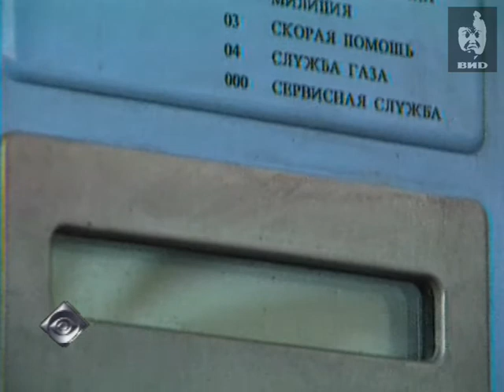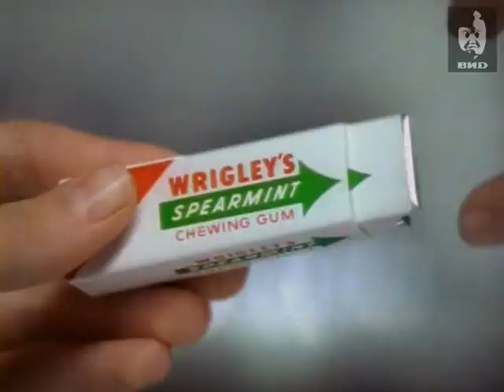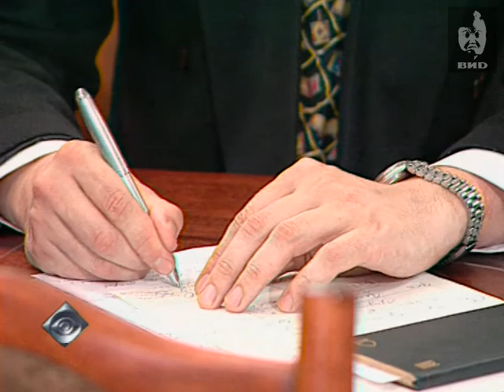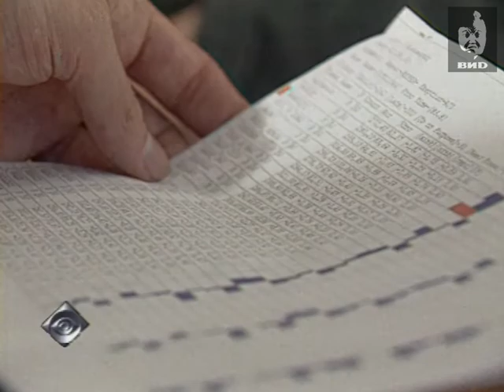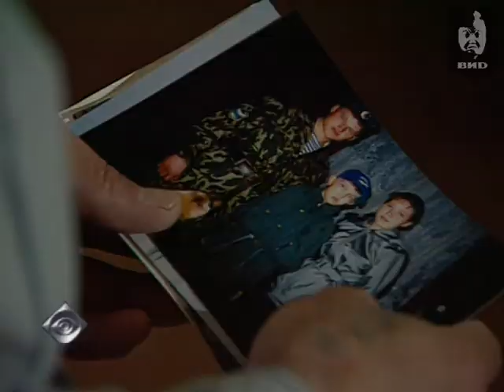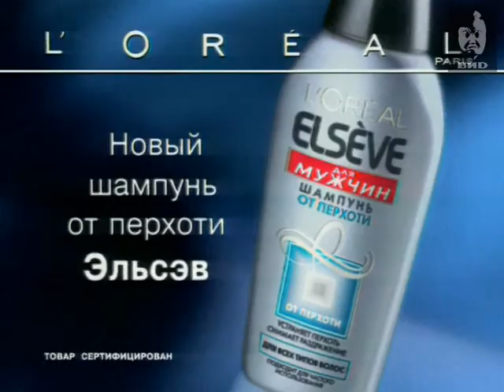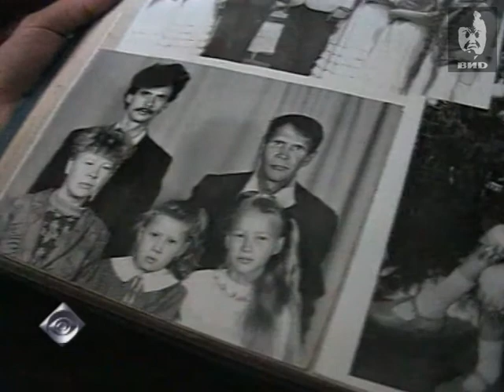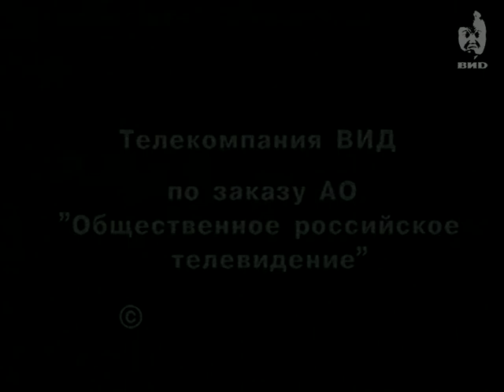Взгляд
Основная тема программы: "Вспомнить все", о людях со странными историями потери памяти.

Персоны
Максутова Ада, врач клиники эндогенно-органических психозов Котов Вячеслав, профессор института им.Сербского.
Полищук Юрий, зам.директора НИИ психиатрии им.Ганушкина. Смирнов Игорь, директор института психоэкологии